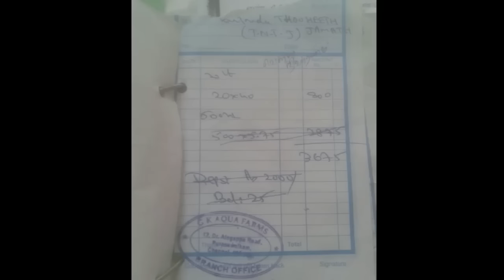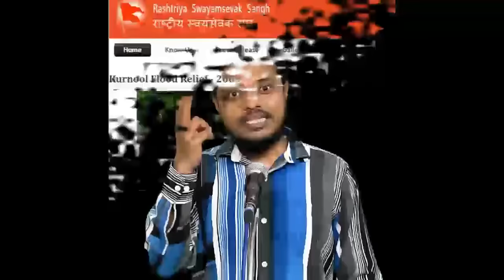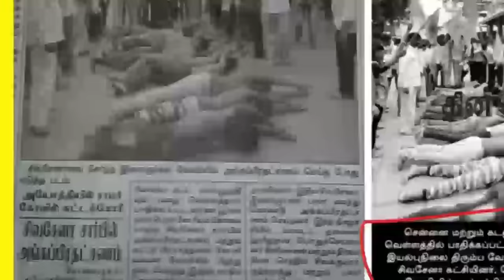RSS வெள்ள நிவாரணப்பணி என்ற பெயரில் காவிகளின் தில்லுமுல்லு - முழுதொகுப்பு..!